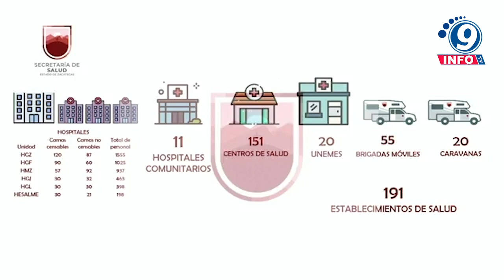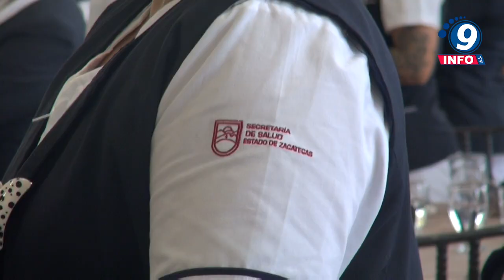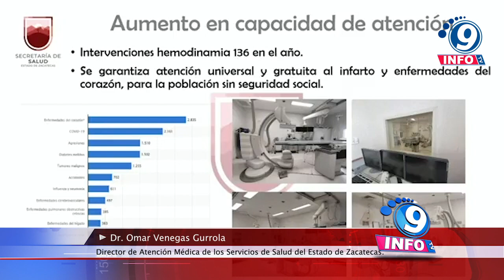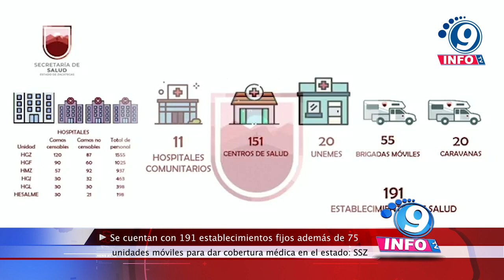Se cuenta con 191 establecimientos fijos y 75 unidades móviles para dar cobertura médica al estado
Se cuentan con 191 establecimientos fijos además de 75 unidades móviles para dar cobertura médica en el estado: SSZ.

En conferencia de prensa a través de la Secretaría de Salud (SSZ), el Dr. Omar Venegas Gurrola, Director de Atención Médica de los Servicios de Salud del Estado de Zacatecas señaló que se cuentan con 191 establecimientos fijos además de 75 unidades móviles para dar cobertura médica a todo el estado. También, se cuentan con 11 hospitales comunitarios, 151 centros de salud, 20 UNEMES, 55 brigadas móviles y 20 caravanas. Por otro lado, se puso en marcha el proyecto de “El Centro Regulador de Urgencias Médicas” (CRUM) el cual se encontraba detenido y en Octubre de 2022 inició operaciones en su primera etapa, donde se comenzaron a equipar las instalaciones, apegado a la Norma Oficial 034-SSA3-2013. Actualmente se está tramitando “CLUES” que es la etapa 2 y la cual respecta al área administrativa; recursos humanos, capacitación, sensibilización e integración de procesos.